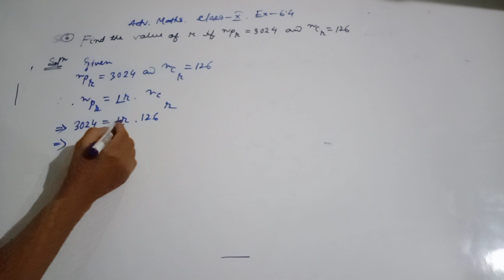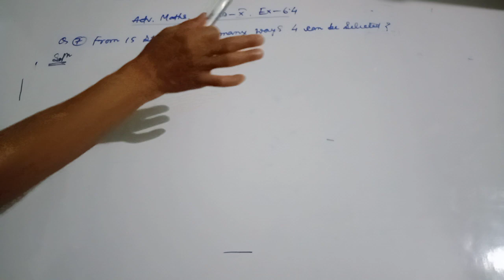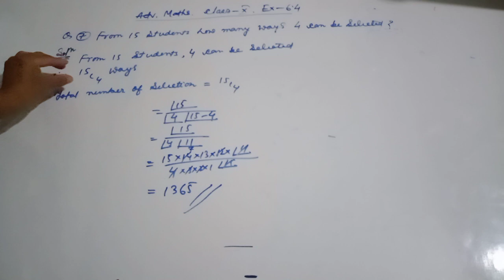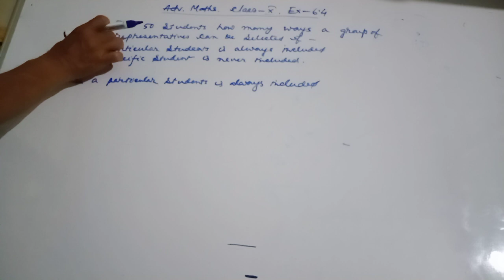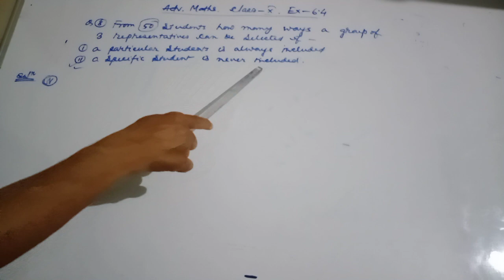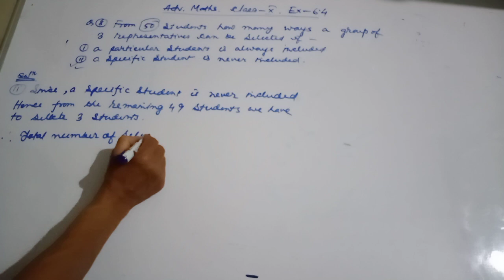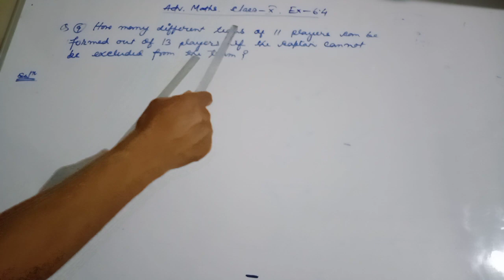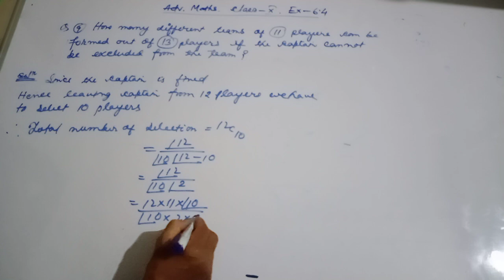Ex 6.4 Q-6,7,8,9 Advanced maths class 10 SEBA Ass/Eng medium chapter 6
Puspa p Gogoi advanced mathematics class ten chapter 6 combination SEBA Assamese and English medium students easy.